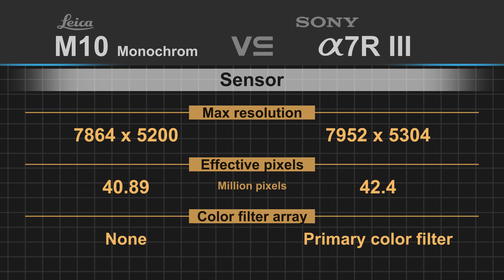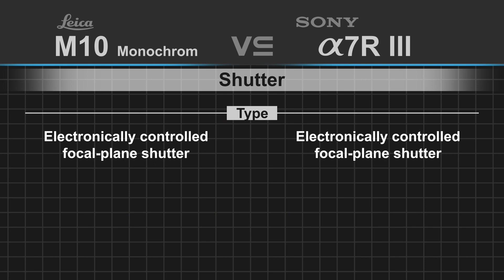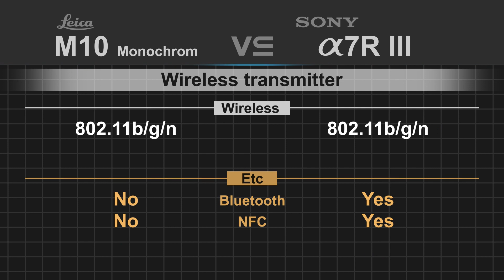Leica M10 Monochrom vs Sony alpha a7R III